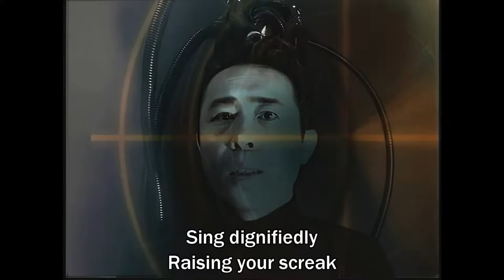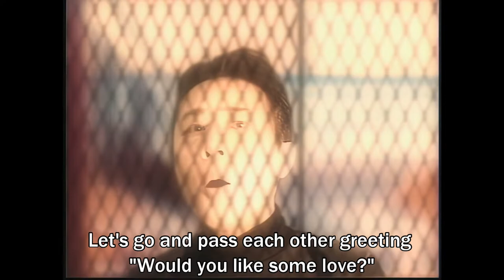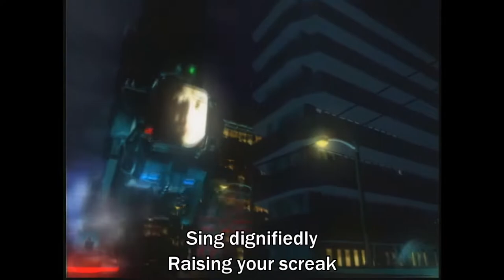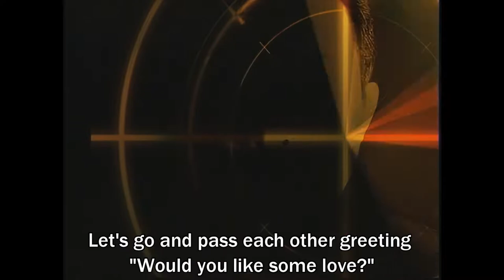Town-0 Phase-5 平沢進 Lyrics / Susumu Hirasawa (1998) [Music Video]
kyuusai no gihou

Susumu Hirasawa (平沢進, Hirasawa Susumu, born April 2, 1954) is a Japanese musician and composer.

While Hirasawa is mostly remembered in Japan for the first two P-Model albums, he has achieved international recognition for his soundtrack work, particularly for the adaptations of the Kentaro Miura manga Berserk and the work of anime director Satoshi Kon.